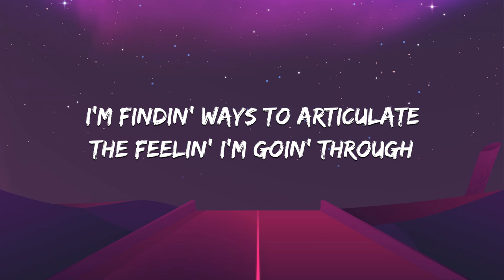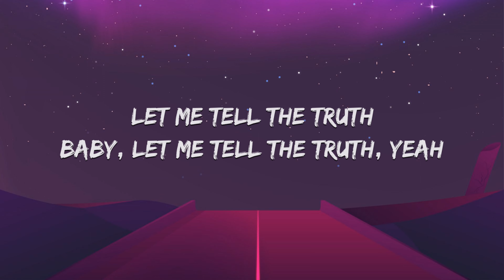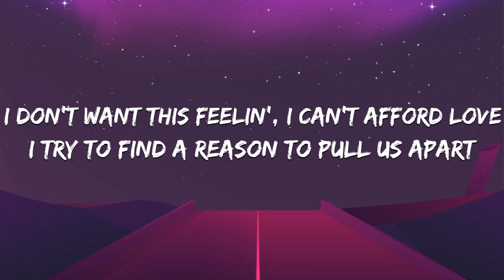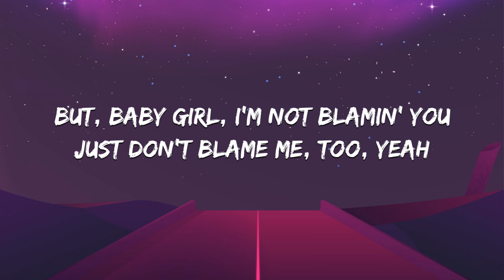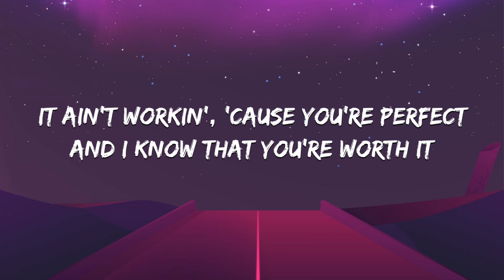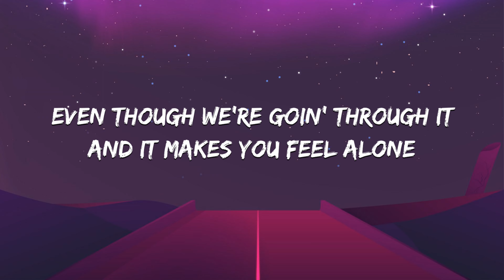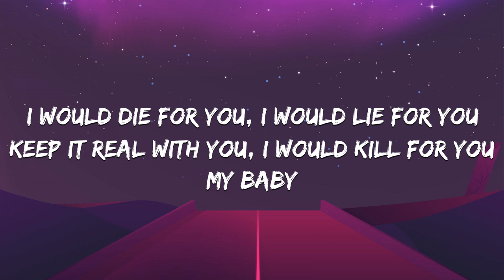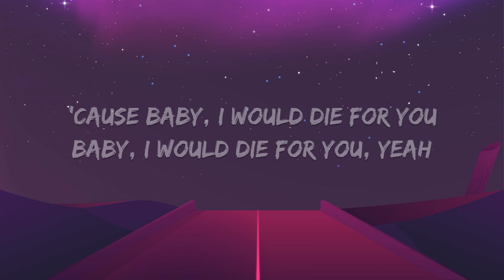The Weeknd - Die For You (Lyrics)